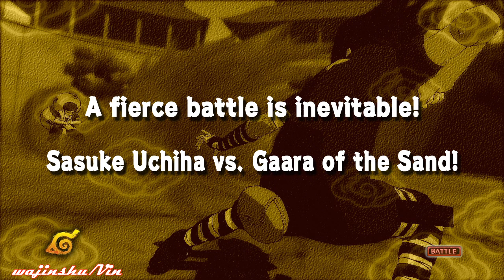Naruto Ultimate Ninja Storm Walkthrough Part 146 Sasuke and Gaara (Leaf Destruction Arc)